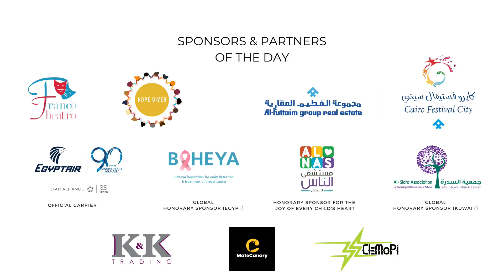The Hope Giver Campaign | "We are one, no matter how different we are..." by Maryam El-Nagdy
"We are one, no matter how different we are...we are one, even if we are millions"❤🌍

Performance of our inspiring ambassador talented artist Maryam Kamal El-nagdy at our latest event at Cairo Festival City on 11 March 2023. 👏🤩

We thank Mr. Hesham Soliman - the well-known Honorary Ambassador for Persons with Disabilities for producing the song and supporting all the inspiring artists in Egypt. 🙏❤

Special thanks to Franco Theatro Academy - our partner on this day and its founders Marwa Ahmed and Cherif Bosseila 🎭